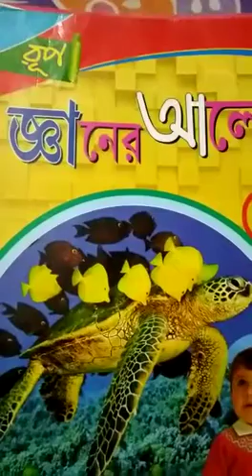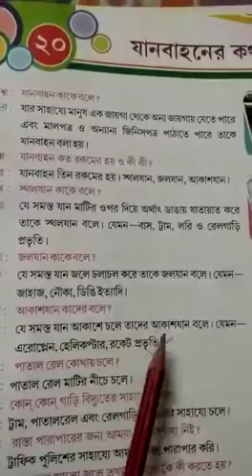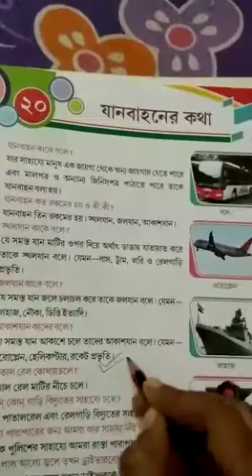Class K.G G.K Class 2020 (P-39)